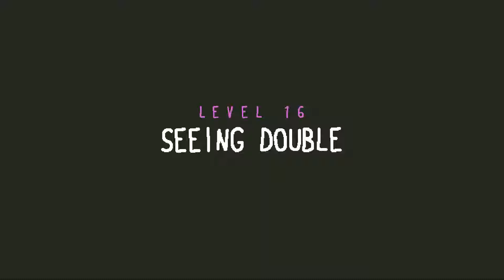[Baba Is You] New Adventures - Level 16 - Seeing double (449b) [Solution]